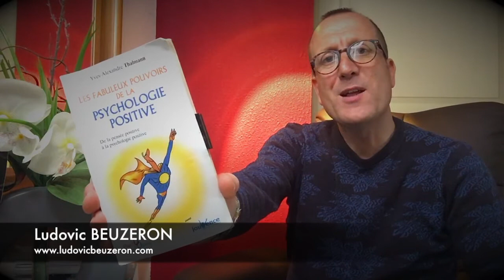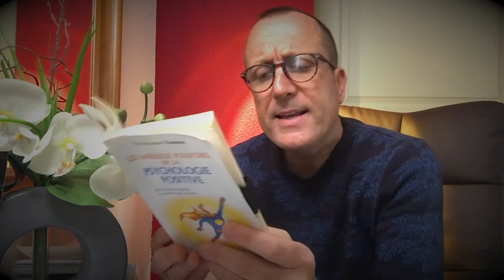#20 La méthode anti-ressassement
#20 - Aujourd’hui, je vous invite à réfléchir un instant sur la méthode qui vous permettrez de ne plus ressasser. Un texte de Yves-Alexandre Thalmann d'après son oeuvre : "Les fabuleux pouvoirs de la psychologie positive" (éditions Jouvence).

► QUI SUIS-JE ?

► POUR ALLER PLUS LOIN  :
🚀 Ma formation en ligne : NC
🛠 Mon conseil produit : NC
📚  Mon livre en téléchargement : NC

Cahier de brouillon : Écolier 17 x 22 cm - 90 gr. Grands carreaux
Crayon à papier : Critérium 550 2B
Stylo 4 couleurs : Standard 4 couleurs
Surligneur : Jaune et orange

🎤 L’AUDIO
Micro studio : RODE
Bras articulé : NC
Filtre anti pop : NC
Table mixage : Yamaha A03
Casque audio : DEVINE

🎬 LA VIDÉO
Caméra : SONY ou iPhone 6
Micro : Cravate rode
Trépied : NC
Éclairage : Ring Light + Torches led
Fond vert : Pliable
Mobilier & Décoration : Fauteuil cuir

👍 LE MONTAGE
Console : MacBook
Logiciel Graphique : Canva
Logiciel Vidéo : iMovie
Logiciel Audio : GarageBand

➡️ Auteurs : Monsieur Je sais tout, Olivier, Gilles le mentaliste et Ludo
➡️ Narrateurs : Ludovic BEUZERON
➡️ Sources musicales : DEF Studio, iMovie